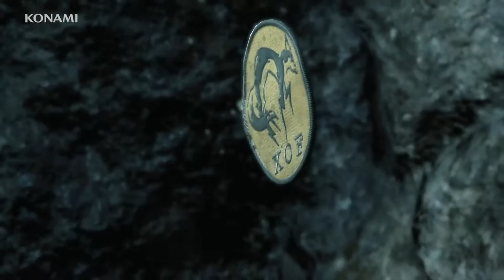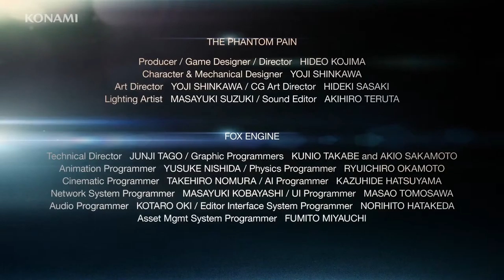MGS V The Phantom Pain Trailer |HD